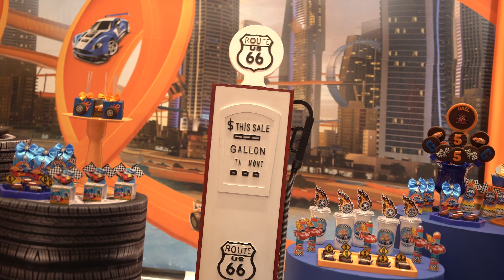5 anos do Gael! Mais uma super festa em alta velocidade! Tema Hot Wheels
5 anos do Gael! Mais uma super festa em alta velocidade! Tema Hot Wheels

Local: @espacodreamland6832